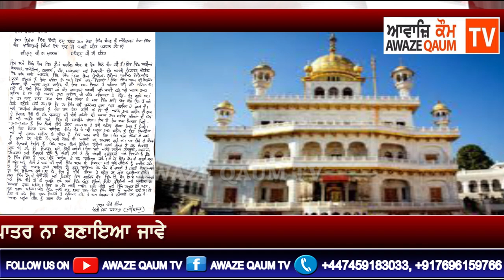ਸ੍ਰੀ ਅਕਾਲ ਤਖਤ ਸਾਹਿਬ ਅਤੇ ਸਿੱਖ ਸੰਸਥਾਵਾਂ, ਸ਼ਖ਼ਸੀਅਤਾਂ ਖ਼ਿਲਾਫ਼ ਟਿੱਪਣੀਆਂ ਬਰਦਾਸ਼ਤ ਨਹੀਂ-ਬੰਦੀ ਸਿੰਘ